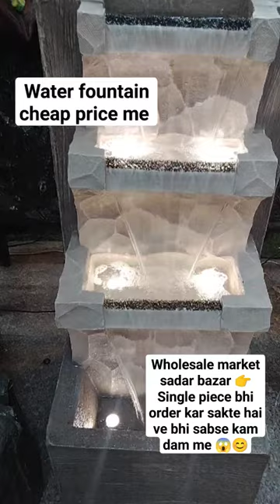water fountain wholesale market sadar bazar 👉 like follow